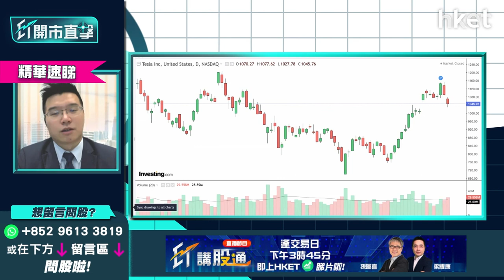【ET開市直擊】（精華）Tesla（TSLA.US）業績前短炒策略 憧憬馬斯克「Master Plan」第三階段出爐？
Tesla（TSLA.US）業績前短炒策略   憧憬馬斯克「Master Plan」第三階段出爐？

Tesla（TSLA.US）業績將於4月20日出爐，績前可部署買入？Tesla股價3月底宣布拆股後炒起，由約1000美元水平反覆炒上，4月4日收市報1145美元，股價累升逾13%，惟早兩日加息收水憂慮升溫，Tesla隨美股大市下挫回吐。Tesla業績有得炒嗎？可憧憬憧憬馬斯克「Master Plan」第三階段出爐？

利達LW基金經理及合伙人黃耀宗（Andy）分析指，上日借勢試補3月25日上升裂口，短綫市場憂Tesla上海車廠受累內地疫情停廠，影響Tesla交付量，不過Tesla柏林車廠4月開廠，對交付量未至於預期影響般差。他分析指，對Tesla業績憧憬未算大，但預料股價不會回調至拆股前約998美元起步位，短炒跌穿980美元才止蝕。

不過他較憧憬馬斯克於業績後會公布「Master Plan」第三階段，認為現時估值仍未反映Master Plan的利好因素，認為要等的股價催化劑是「Master Plan」第三階段，而非業務上的表現。

*重溫《ET開市直擊》美國加速收水大市企得穩？Tesla業績搶先部署*